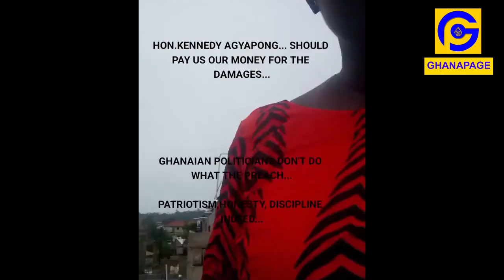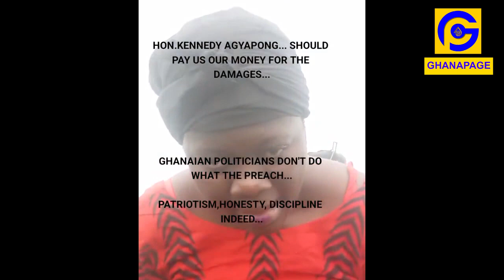Kennedy Agyapong demolished my house, Children are homeless;Lady Hilda exposɛs him,Court chases her